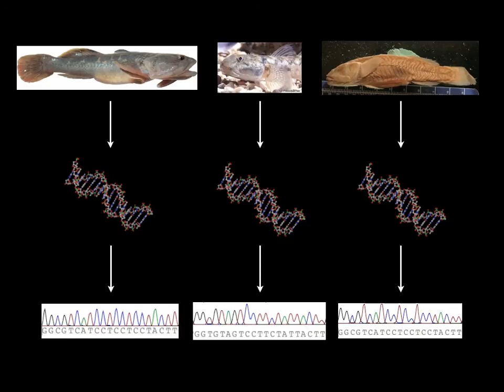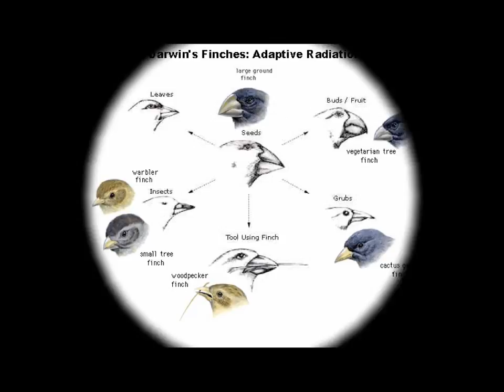Why are so many unique marine species restricted to the northern Sea of Cortez?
For years scientists have recognized that the Sea of Cortez, the long sea that sits between mainland Mexico and the Baja California peninsula, has been home to many species of marine animals that are found nowhere else on earth. I'm interested in how and why this relatively small area of the ocean is home to so many unique species. In order to learn more about this, I study a type of fish called a mudsucker to see how its genes have changed over time. These changes can be caused either by natural selection or from the physical separation of different individuals of the same species. To figure out which processes may be most important in the Sea of Cortez, my work looks at patterns in the DNA sequence of mudsucker genes to see how and when different species of mudsucker have formed over time.